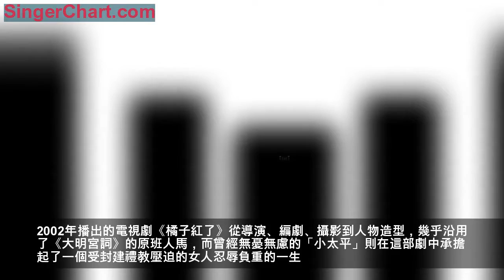視頻全集｜《可凡傾聽》春華秋實40年·共榮（上）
1999年世紀之交，共和國迎來了五十華誕，中國改革開放也進入了第三個十年。中國文藝進一步從思想解放、自我覺醒的新生，邁向更加多元化的共榮。傳統藝術的回歸，個性鋒芒的湧現，成為這個時代最值得關注的文化表情。
點擊文末左下角「閱讀原文」觀看春華秋實40年·共榮（上）
1999年兩位同樣出生於北京、畢業於中央戲劇學院導演系的話劇導演，推出了兩部風格截然不同，但都極具先鋒意義的作品——完全原創的小劇場話劇《戀愛的犀牛》和根據作家蕭紅同名小說改編的話劇《生死場》，震動了整個中國話劇界。

孟京輝：我就記得特清楚，郭濤，還有楊婷，他們正在裡邊排練呢，我自己就出來了，拿著手機，我就開始說不行了，我只能找你了，你趕緊行不行？跟我這個大學同學說，大學同學說多少錢？我說214000元。他說我忙著呢，沒時間搭理你們這些窮藝術家，你是需要現金還是什麼？我說當然就現金，他說你分四次，他們公司我記得要坐地鐵，到挺遠的一個地方，每一次我自己背了一個書包，雙肩背，書包裡面有五萬元錢現金。
曹可凡：分四次。
孟京輝：然後我每次背的時候，我就特怕有人搶我，在地鐵裡面很害怕，或者被偷了，怎麼辦？終於就把《戀愛的犀牛》做出來。
田沁鑫：《生死場》直接觸及到了終極問題，這真是個天才。後來我才看，我覺得她（蕭紅）有一種樸拙的文風，樸拙和稚拙，突然作家本人變成兒童了，我覺得蕭紅有一種兒童視角。
曹可凡：就是赤子之心嘛。
田沁鑫：對，她在窺視大人的這個世界時，她就發現很殘酷。所以像生老病死，就「噔」就死一個人，很簡單就死一個人。作家把自己變成兒童之後，那個大人的世界就出現了。所以她會說，那些人物比我高，她開始想寫，後來就成了一個忠實的記錄者，就記錄所有人，因為那些人物太有意思了。那麼對蕭紅來講的話，我覺得她是個天才。
而就在同一年，另一位原本默默無聞的上海少年，卻因為一場別開生面的作文比賽，成為了全國皆知的人物。他就是首屆新概念作文大賽的一等獎獲得者韓寒。
韓寒：可能因為在郊區，他們寄(複賽通知書）的時候出了一點問題，後來《萌芽》的一個編輯胡偉蒔他給我打了一個電話，因為可能評委覺得挺那個的，覺得可能不是他寫的，不敢過來複賽，然後我當時就過去了。就像這麼一個杯子，然後扔了一團餐巾紙，扔到那個杯子裡，讓我寫一篇文章。

如果說影視劇從文學作品中尋找靈感並不新鮮，那當一部電視劇的劇本具有了可獨立欣賞的文學性，就不失為一種全新的探索了。身為中國電影第五代導演的李少紅在世紀之交轉戰電視劇市場，與青年編劇鄭重、王要合作，在2000年推出了《大明宮詞》。該劇如同莎士比亞戲劇般華麗的台詞風格和極富造型感的服飾設計都顛覆了以往觀眾對古裝歷史題材電視劇的印象。而在演職人員方面，李少紅也敢於做「第一個吃螃蟹」的人。

李少紅：歸亞蕾老師沒來過大陸，還找了她丈夫先把我們調查了一遍，看我們是不是騙子。那時候也是無知者無畏，我完全不知道這方面的政策，我就請了（歸亞蕾），請完了以後才知道我要去報備，報備那時候還沒有電視劇司，電影局也不知道怎麼對待我，廣電部也不知道怎麼對待我。包括葉錦添老師，那個時候傳統電影廠的那些服化道和現在的建制是不一樣的，那時候沒有人物造型這個崗位。我就在想應該有一個，我覺得應該有一個把演員的整個造型從服化上面統一在一起的人。所以葉錦添是《大明宮詞》第一次啟用他，之後介紹給了李安去拍了《臥虎藏龍》。

獨具慧眼的李少紅不僅在她的電視劇中重新發掘了港台演員的魅力，更難得的是大膽啟用新人，且不急於求成，願意在更多的作品中慢慢培養、挖掘他們的潛力。在《大明宮詞》中飾演太平公主少女時期的周迅，就是其中最典型的代表。2002年播出的電視劇《橘子紅了》從導演、編劇、攝影到人物造型，幾乎沿用了《大明宮詞》的原班人馬，而曾經無憂無慮的「小太平」則在這部劇中承擔起了一個受封建禮教壓迫的女人忍辱負重的一生。

周迅：我之前演的角色，都是比較小女孩，沒有那麼大的負擔的角色，是沒有壓力的角色，就是那種小女孩的。我拍「太平公主」的時候是很開心的，就是小女孩的那種爛漫。然後因為她是公主，她又受寵。然後到了《橘子紅了》就不一樣了，秀禾是我第一次去承擔一個人的內心，她是有負擔的一個角色，秀禾她是個很壓抑的角色，她能說的她也不能說，不能說的她就更不能說，那個時候這種張力是我第一次碰到，這是一個你根本沖不出去的狀態，所以那個時候我反而慢慢地喜歡上演戲了，以前是好玩，以前覺得真好玩。但是從《橘子紅了》開始，好的，這個是我一輩子的工作了。
如果說《橘子紅了》中的秀禾讓周迅成為了一個真正的演員，那麼《大宅門》中的白景琦則是演員陳寶國等了一輩子的角色。電視劇《大宅門》是導演兼編劇郭寶昌一生心血凝聚之作，歷經了漫長的前期準備和停拍風波，終於在2001年與觀眾見面，並拿下當年中央電視台的收視冠軍。而主演陳寶國也在拍攝期間遭遇了失去至親的痛苦，更令他對這個角色產生了特殊的情感。

陳寶國：看完劇本以後他（父親）說我特別喜歡，他說你一定要好好拍，小子，好好演。他說這個角色非常好，這個劇本特別好。他說我一定要堅持到你這個戲播，我一定要看這個戲。人生不會件件事都如意。它停了嘛，我們這個戲停了，一停就停了將近三年時間，等我們第二次拍完的時候，他已經去世了，他沒看到這個戲。我在那戲裡，因為父親剛剛去世，我們的感情又非常好，我不能看到白花，我看到白花我抑制不住。可是恰恰我們那個戲裡頭，有很多送葬的場面。一見到靈堂，就抑制不住，眼淚嘩嘩的，就不能看到白花。
在進入21世紀之前，世界影壇對中國電影的了解幾乎全部來自於第五代導演的貢獻，張藝謀的《紅高粱》、陳凱歌的《霸王別姬》或以濃烈的民族色彩，或以宏大的歷史敘事征服了世界觀眾。而2001年，同樣是北京電影學院畢業的導演王小帥執導的《十七歲的單車》代表著第六代導演的崛起，它以更注重個體經驗的作者表達呈現出了中國電影的另一種面貌。

王小帥：其實內心深處有一種割裂、分裂，我究竟是誰？我們從小「三線」的子弟，現在碰到一塊兒說，一輩子，割裂一輩子。不像上一輩他清楚，他去工作，「三線」過去，我來支援的，但是我是上海人、我是北京人，他很清楚的。但是我小孩出生在那兒，或者生出來就去了以後，長大的過程中是糊塗的，沒有過去故鄉的概念，所以是分裂的，我到底是哪裡人？所以這個割裂一直伴隨著我們一輩子。就像《十七歲的單車》裡面的小農村孩子也是一樣的，他是外來人口，是在我身上很分裂的兩種（狀態）。
與此同時，曾經問鼎世界電影藝術最高獎項的第五代導演們也紛紛開始順應市場潮流，向商業電影全面轉型。2002年張藝謀推出了自己的第一部武俠片《英雄》，首次拍攝商業大片的他躊躇滿志地找到了日本國寶級演員高倉健，不料卻意外碰壁。

張藝謀：一開始《英雄》我躊躇滿志地去找他，就李連杰那個角色是讓他演的，所以那個名字叫無語，就是個啞巴，所以叫無語。我原來以為老爺子可能就是想跟我合作一把，這是個大製作，全明星陣容，老爺子是男一號，演一個老劍客老俠客，畢生要刺秦，聽起來也不錯。而且我想他一定能接受。興致勃勃拿著《英雄》的劇本到日本去找他，老爺子看完之後毫不客氣地跟我說，「藝謀，這不是我想演的電影。我演了兩百多部電影，你記住了，我跟你的合作不是僅僅為了合作，我是想表達那份人和人之間的情感。」我當時就覺得自己太膚淺了。怎麼就想起這事兒，後來換成李連杰之後，那個名兒就改成無名，還順著那個「無」改過來的，原來叫無語。
上映之後，《英雄》的票房取得了前所未有的成功，看慣了好萊塢大片的觀眾紛紛爭睹這一部國產武俠巨製的風采。《英雄》不僅以2.5億的成績榮登當年內地票房冠軍，北美票房更是突破了5000萬美元，至今仍保持著中國電影在海外市場的最佳票房紀錄。此後張藝謀又陸續推出了《十面埋伏》、《滿城盡帶黃金甲》等古裝大片，也為自己一手打造出的「謀女郎」們量身定製角色。

鞏俐：因為我們的合作很多，那麼多部，他（張藝謀）知道我的缺點在哪裡，他知道我的優勢在哪裡。一個好導演當然不會把電影演員的缺點都暴露出來，他會儘量把你的優勢發揮出來，你的能量的發揮，你細膩特寫的發揮，他覺得跟一個好演員需要給他很多的特寫，因為如果你給他一個大全鏡，你看不到他臉的表情，你給他一個背身也沒有用，所以一定要去關注，如果是一個好演員一定要給他一個特寫，一個眼睛、一個臉部的表情，可能眼毛微微的一動，可能就抓到了另外一個感覺。所以他很會用演員，他很會知道這個演員適合於什麼樣的拍攝方法。
在商業巨製大行其道的同時，由第六代導演代表的另一種電影生態也逐漸浮出水面。剛剛斬獲威尼斯國際電影節最高獎金獅獎的《三峽好人》與「黃金甲」正面對抗，可算用行為藝術的方式表達了導演賈樟柯對中國電影全面平衡發展的期許。在他的電影中幾乎沒有任何商業因素的考量，非職業演員的樸素表演模糊了劇情片和紀錄片的界限。

賈樟柯：我覺得他（韓三明）特別有想像力，對人情事理、對所謂我們演員要研究劇本啊什麼，他看一看都明白。我一開始的時候，我在《三峽好人》里就是有一筆，他前妻問他，你為什麼早不來，晚不來，16年你才來看我。然後我在劇本里就寫，春天的時候，礦里出了問題，我壓到底下了，不知道是生還是死，我就想我如果能活著出來，應該去看我的孩子，我寫的時候自己還流眼淚了，寫得不錯。然後演的時候，他演得也很好，三四條就過了，那就轉場拍別的。他說，哥，能不能再拍一個我不說這些的，我覺得很吃驚，你不說人家怎麼知道你為什麼16年了，偏偏現在才來。他說這東西誰都能想到，他一說特別提醒我，我覺得不說反而那東西想像會更好，就一個礦工16年他會經歷什麼，遭遇什麼，他會怎麼改變自己，我覺得大家都可以想像，那個空間更大，所以我覺得這就是非職業演員他們的創造和導演怎麼互動，來幫助這個電影完成。
與此同時，電視劇創作方面則表現出了「編劇為王」的新趨勢。2003年麥家出版了小說《暗算》，其塑造的另類諜戰英雄令人拍案稱奇，被作家莫言譽為開創了一種新的小說類型，並在2008年獲得了第七屆茅盾文學獎。

麥家：我筆下的人物幾乎都是天才，人家說是人民群眾創造了歷史，我說是天才創造了歷史。但是是誰創造了天才？是人民群眾創造了天才。這個過程其實是這樣的。一百個人當中不一定有一個天才，但一萬個人當中肯定有一個奇人、天才，這就是華人為什麼有那麼多精英人士，是因為它本身的人口基數特別大。所以天才其實是，我覺得不管是中國還是世界來說，天才就是很重要的一種人，他們在改變著我們的歷史。可能他一個晚上的一個念頭，一念之間，他改變了我們人類的生活方式。所以我一直在書寫天才，我覺得他們是真正的我們歷史的改變者或者創造者。
2005年由作家麥家親自操刀參與編劇的電視劇《暗算》大獲成功，它不僅捧紅了主演兼導演柳雲龍，也讓諜戰劇成為了電視劇市場上的寵兒。

柳雲龍：《暗算》的時候還是初出茅廬，或者說《暗算》的那一次的導演行為屬於無奈而為，也找了一些人談拍這個劇，但是在溝通的過程當中，可能彼此的審美、想法不